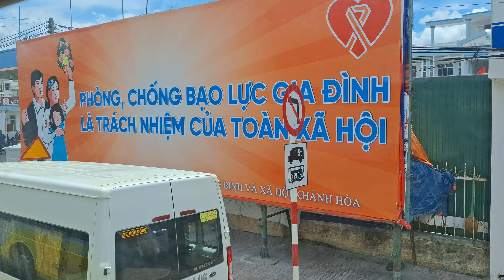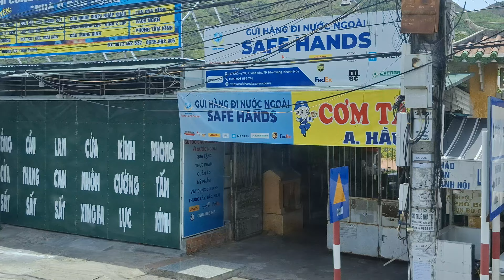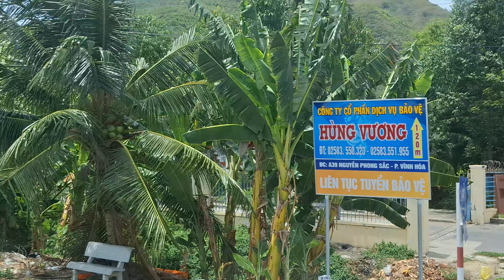Departed - Northern Bus Station, Nha Trang, Vietnam